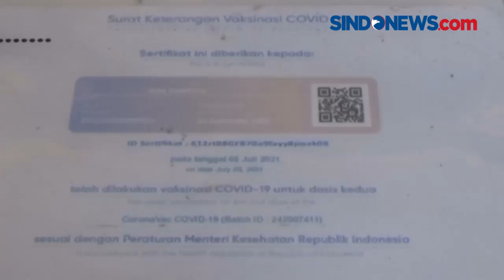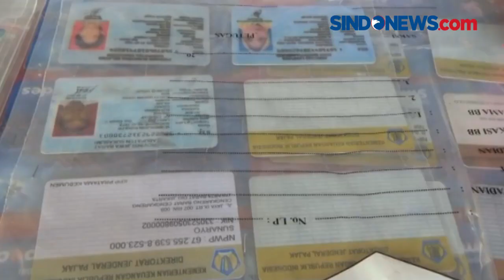PASUTRI PEMBUAT SERTIFIKAT VAKSIN PALSU DITANGKAP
Satreskrim Polres Pelabuhan Tanjung Priok, Rabu (28/7), menangkap pasangan suami istri asal Bogor, Jawa Barat, pembuat sertifikat vaksin palsu.